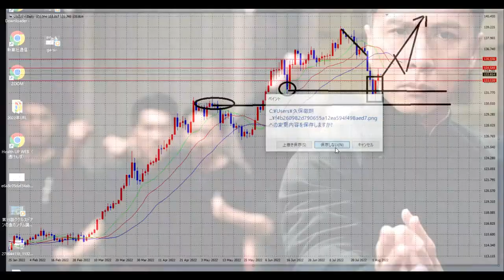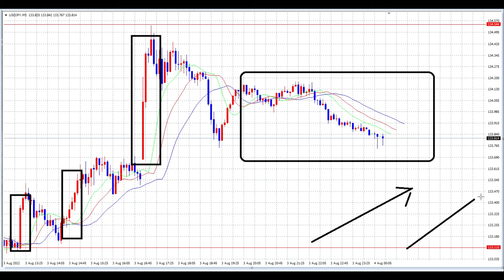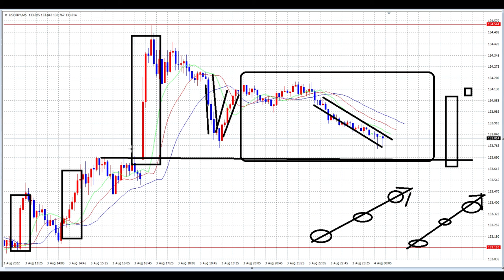【FX】上昇トレンドか？